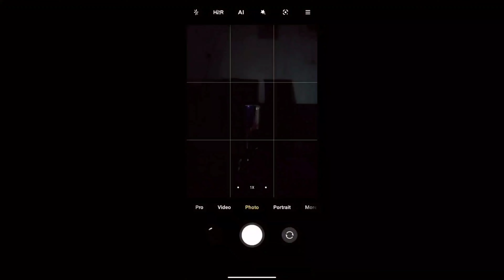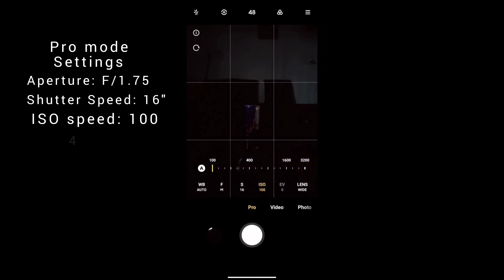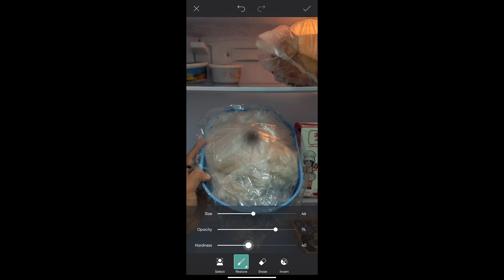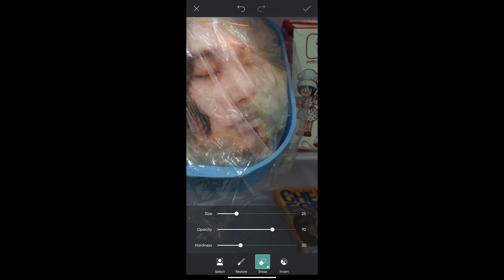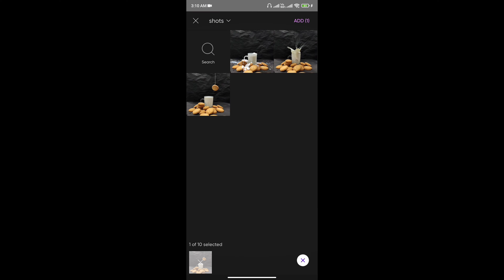5 OMG SMARTPHONE PHOTOGRAPHY IDEAS AT HOME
1234 or 5? Which is your favourite?

Copyright HBS Zone